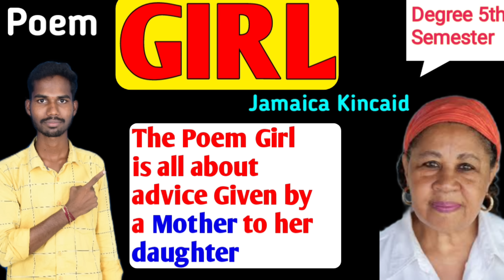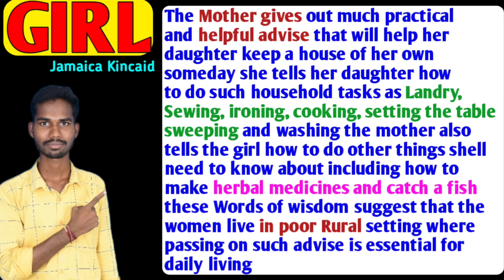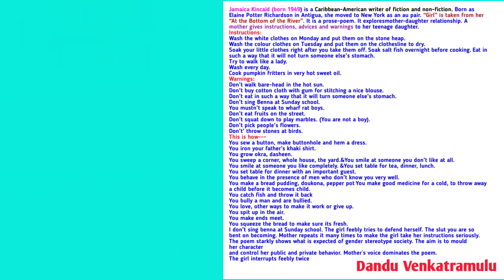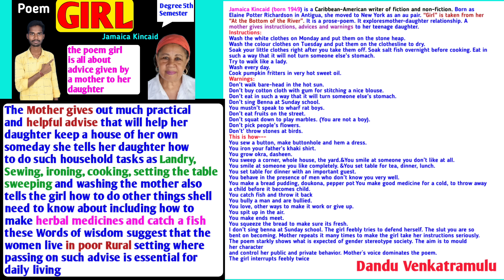Degree 5th semester Girl Poem తెలుగులో Girl by Jamaica Kincaid Girl Sem5 Girl lesson Dandu venkat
English lessons